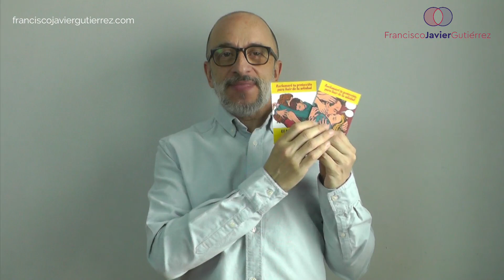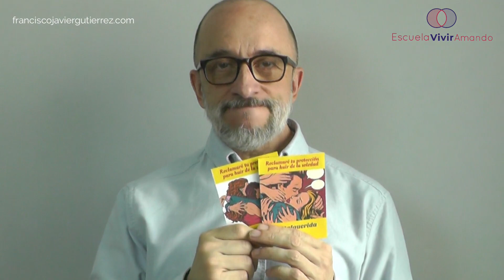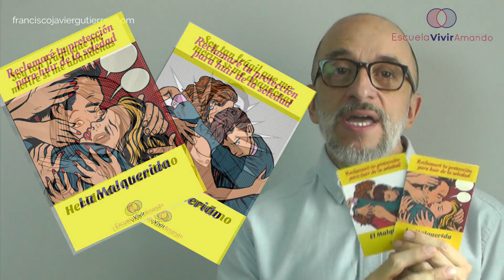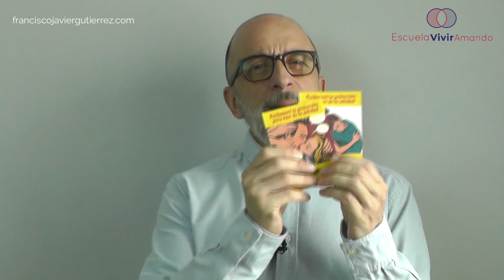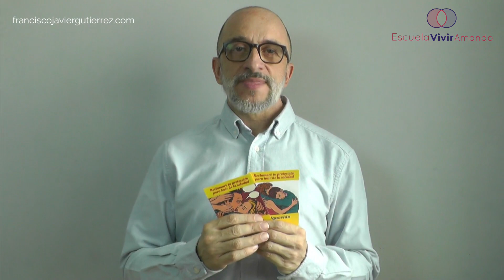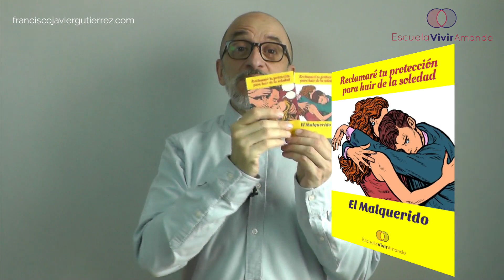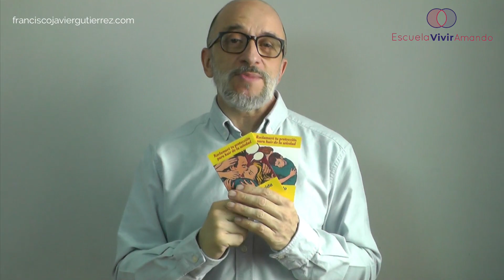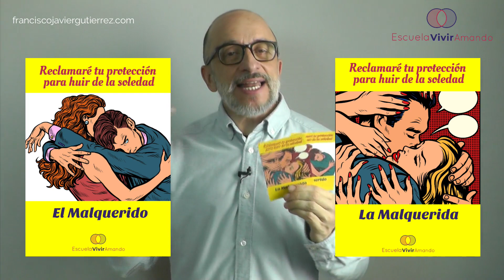ESTAS son TUS CREENCIAS ERRÓNEAS cuando TE ABANDONAN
Apúntate aquí para ver mi último vídeo y aprender cómo encontrar a tu pareja consciente gracias a identificar las subpersonalidades que lo están impidiendo, y desbloquearlas con una meditación de 15 minutos

Si quieres aprender cómo dejar de ser gobernado por tu tarjeta del Malquerido o la Malquerida, te invito a ver esta master class en que tienes mas abajo y hacer una solicitud para tener una sesión estratégica conmigo.

Tal vez te estás preguntando:
 ¿Por qué siento que no recibo amor en mis relaciones de pareja? ¿Por qué me cuesta tanto ser una persona autónoma e independiente? ¿Por que tengo tanto miedo a la soledad?
Las respuestas a tus preguntas están en tu tarjeta mental del Malquerido y la Malquerida. A esta tarjeta también la llamo el Dependiente o la Dependiente.

En el video de hoy te voy a dar 3 pistas que explican que no encuentras pareja porque tienes en la frente la tarjeta mental del Malquerido o la Malquerida.
Una vez que descubras las 3 claves de este video estarás en disposición de tomar medidas para soltar esta tarjeta mental y dejar de cometer los mismos errores de siempre.
No te pierdas este video si quieres comprobar cómo tu tarjeta mental del Malquerido o la Malquerida está arruinando tus relaciones de pareja.

¿Cuáles son las 3 claves para que comprendas que no encuentras pareja porque tienes en la frente la tarjeta mental del Malquerido y la Malquerida?

Clave 1: Padres

La primera clave que puede indicar que tu tarjeta es el Malquerido o la Malquerida es que tuviste unos padres que no te garantizaron la seguridad física y emocional, y que te privaron del contacto físico y la protección que necesitabas.
Al mismo tiempo es posible que tuvieras unos padres que no te pusieron límites y permitieron que crecieras sin una estructura sólida que se basó en la permisividad y la libertad mal entendida.

Clave 2: Cara visible

La segunda clave es que cuando llevas la tarjeta del Malquerido o la Malquerida consideras que tus parejas no te quieren lo suficiente. Tienes un sentimiento de tristeza continuo y sueles crear relaciones de apego y dependencia.
Además, sientes que tienes que complacer a tus parejas, ser aquello que el otro espera, lo que sea con tal de no sufrir de nuevo un abandono.
Por eso la cara de inocencia de tu tarjeta dice: Reclamaré tu protección para huir de la soledad.

Clave 3: Cara oculta

La tercera clave es que cuando reclamas la protección del otro para huir de la soledad, estás ocultando tu fragilidad y aquello que piensas realmente de ti y que te duele mucho reconocer.
Si sufriste de abandono en la infancia has crecido físicamente pero emocionalmente sigues siendo un niño atado a un sentimiento de soledad y vacío que alguien tiene que llenar.
Por eso la cara de culpabilidad de tu tarjeta dice: Soy tan frágil que moriré si me abandonas.